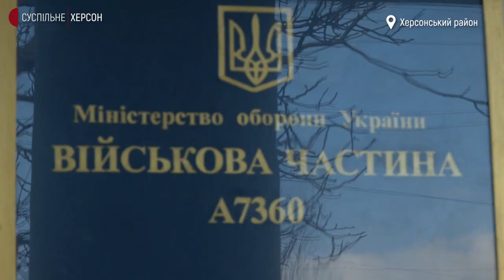На Херсонщині створили 6 батальйонів територіальної оборони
На Херсонщині створили 6 батальйонів територіальної оборони. Як їх формували та де розмістили з'ясовувало Суспільне.